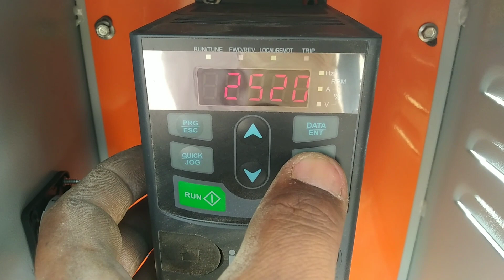2 Hp Topland Solar Motor Nohar Hanumangarh Rajasthan । 6 पैनल वाली मोटर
Suresh Technical
Tata Solar#Shakti solar#Adani Solar#Vikram Solar#Rotosol#Rotomak
Solar moter Monoblok
summersible solar Moter#Lubi#Crompton#Rotosol#Shakti#Topland#Layra#Oswal#Aquason
Vfd Parameter Setting
Controller Parameter Setting
Shakti Controller Parameter Setting
Invt Controller Parameter Setting
Lubi Controller Parameter Setting
1Hp Solar Set Price
2Hp Solar Set Price
3Hp Solar Set Price
5Hp Solar Set Price
#7.5Hp Solar Set Price
10Hp Solar Set Price
15Hp Solar Set Price
Aggarwal Agriculture Store
Surya Solar Nohar
MN Solar
Shri Syam
Balara Solar System
All Solar Panel

Technical Sokil
Mr.Indian Haker
Tech Mewadi
MR Cover
Home Technical
Khan GS Research Center
BK Electronic
Electrower Solar
Surya Solar Technical
Suresh Technical
Rajasthan solar Trade Nohar
सौर ऊर्जा
पीएम कुसुम योजना